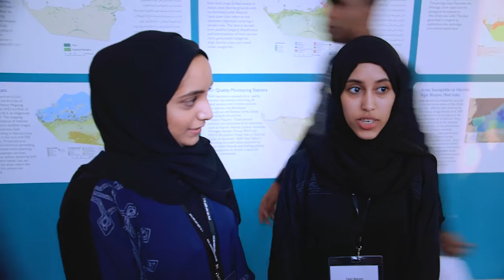Eye on Earth Summit 2015 - Sheikh Zayed University Students Talk Data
Sustainability students from Sheikh Zayed University talk about their experience attending day 2 of the Eye on Earth Summit 2015